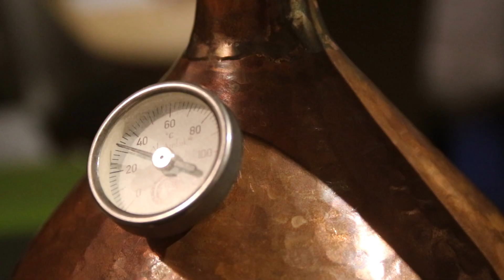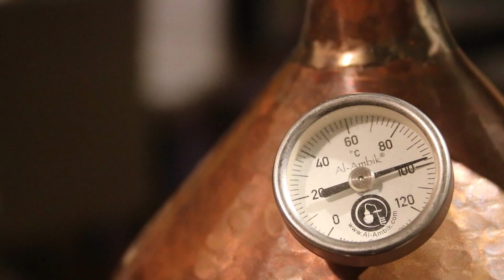🌷 Lavendel destillieren 🌻 - ätherisches Öl selber machen - diSTILLed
Nach der Ernte ist vor der Verarbeitung.

Die geernteten Lavendel-Blütenstände werden heute zu ätherischem Lavendelöl und Lavendelhydrolat weiterverarbeitet.
Das Ganze erfolgt mittels Wasserdampfdestillation in einer extra dafür vorgesehenen Kupferdestille.

Ich zeige euch Schritt für Schritt, wie aus getrockneten Lavendelblüten duftendes Hydrolat und ätherisches Öl entsteht.

Näheres zur Ausbeute einzelner Pflanzen und zur Verwendung von Ölen und Hydrolaten könnt ihr in den unter "Lesetipps" weiter unten verlinkten Fachbüchern nachlesen.
(eventuell zufällige, unentgeltliche Markensichtbarkeit möglich)

Eine große Auswahl an Kupferdestillen und weiteres Zubehör zur Gewinnung von ätherischen Ölen findet ihr auch
| Lesetipps
| Rechtslage
Zur Gewinnung von ätherischen Ölen können im deutschsprachigen Raum (Deutschland, Österreich, Schweiz) Destillen bis zu einer Kesselgröße von 2 Litern meldefrei gekauft und benutzt werden. Größere Anlagen erfordern eine Anmeldung und Genehmigung durch das zuständige Zollamt. Diese wird aber im Allgemeinen zur Gewinnung von ätherischen Ölen problemlos erteilt.

Ich weise ausdrücklich darauf hin, dass die Gewinnung/Destillation von Alkohol mit solchen Anlagen ein eigenes Kapitel ist und unter komplett andere gesetzliche Vorgaben fällt. Benutzt die Destillen also der Bestimmung entsprechend nur für die Öldestillation!
| Unterstützung
Für euch entstehen keine Mehrkosten,  die Nutzung erfolgt auf freiwilliger Basis.